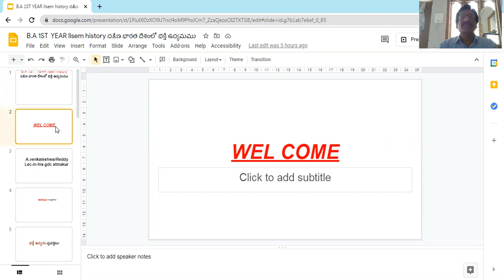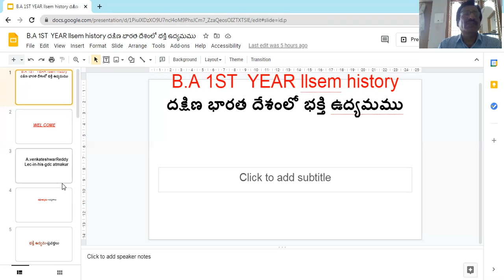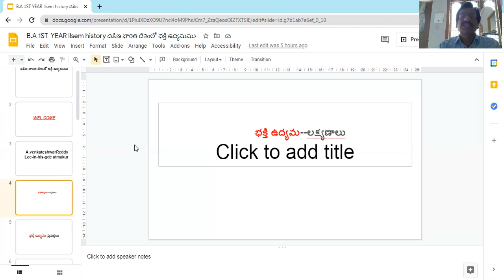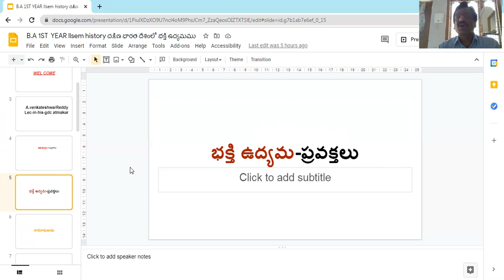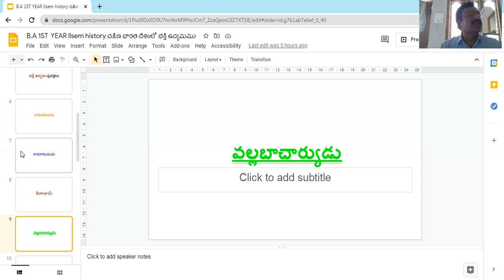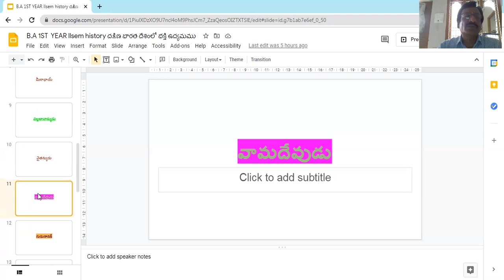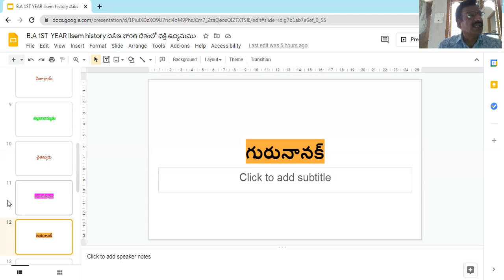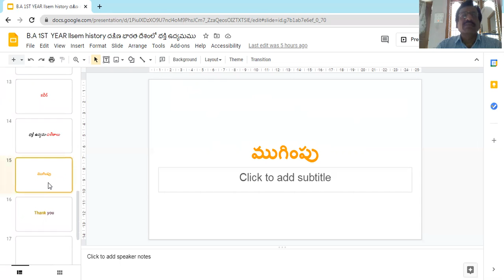13/5/2021B A 1st year llsem history దక్షిణ భారత దేశంలో భక్తి ఉద్యమం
దక్షిణ భారత దేశంలో భక్తి ఉద్యమం